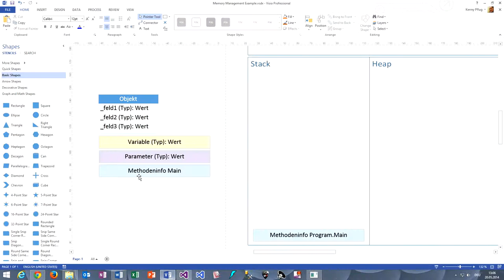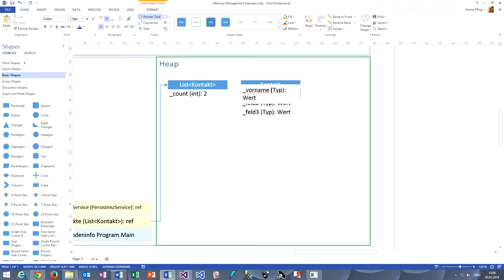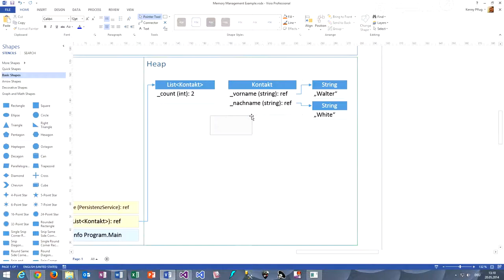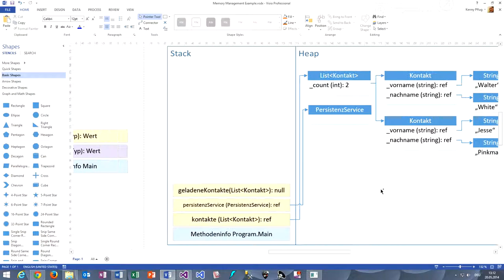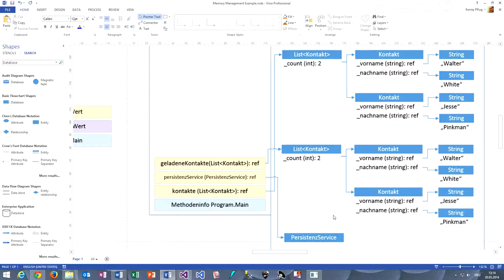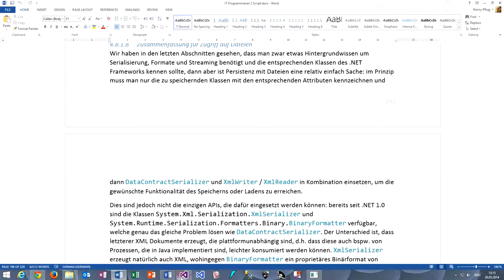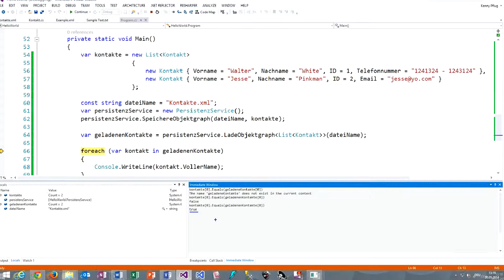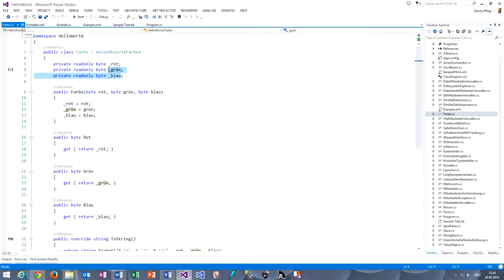125 Der Unterschied zwischne Entities und Value Objects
In diesem Video machen wir uns deutlich, dass beim Deserialisieren ein Objektgraph komplett neu erzeugt wird und welche Auswirkungen das auf die Gleichheitsüberprüfung von Objekten hat.